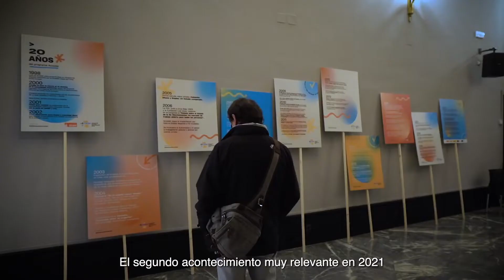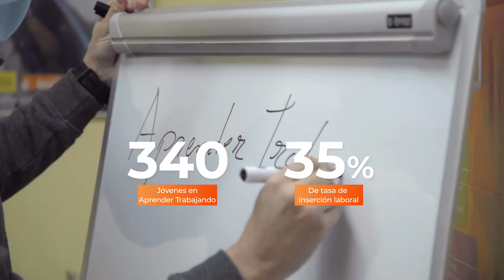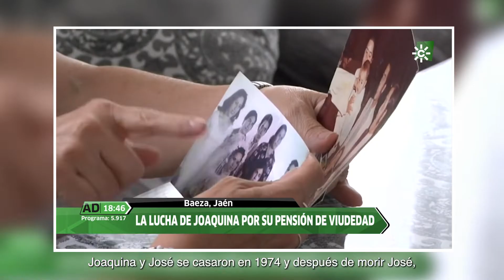Fundación Secretariado Gitano. Informe Anual 2021 (SUB)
La Fundación Secretariado Gitano publica el Informe Anual 2021 con datos de los programas que han favorecido que más de 35.000 personas mejoren sus condiciones de vida.